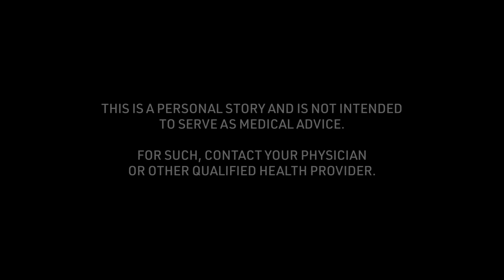Hillary's Football Concussion Story: Greatest Challenge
Hillary talks about the "Greatest Challenge" of the football concussion story received at 18 years of age. To see all of her story and thousands of others visit the Concussion Story Wall

1) What was the cause of your concussion?
2) What were your symptoms? (Physical/mental struggles?)
3) What was the greatest challenge about your concussion?
4) What tips helped you get through your recovery process?
5) In retrospect, what is something helpful you could have said to yourself during recovery?
6) Were you comfortable sharing experiences about your concussion? Were your family, friends, team, coach, school helpful in this process?